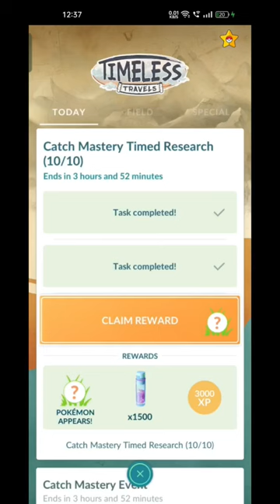Catch Mastery Special Time Research in Pokemon go but not shiny✨cryogonal#ytshorts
What is Hatterene's weakness in Pokémon GO?
Is Miraidon in Pokémon GO?
What Pokemon is 902 in Pokémon GO?
How do you get deoxys in Pokemon Go?
Where are Pikachus in Pokemon Go?
How can I get a Victini?
How to find legendarys in Pokemon Go?
What Pokémon have 3 weaknesses?
What is a Ghost Pokémon weakness?
What type is strong to fairy?
Which Pokémon has highest weakness?
What type is Dragon weak to?
What is a fairy Pokémon's weakness?
What is fairy Steel weakness?
What beats Dark Pokémon?
What is Galarian weakness?
How do you catch Bouffalant?
How do you get a Smeargle?
How do I get Cinderace?
How do you get Fennekin?
How to get one PokeCoin?
How do you get a Pikachu?
What is good against Garchomp?
How do you evolve Hatterene?
How big is Dragapult?
How big is Golisopod?
What is Persian's weakness in Pogo?
What is every Pokémon's weakness?
What is Turtonator's weakness?
What is Scorbunny weakness?
What is the least weakness in Pokemon go?
What is strong against Hatterene?
What is victini weakness?
Is Hatterene Psychic?
What type is good against Sableye?
Who is the 1008th Pokemon?
Has Keldeo been in Pokémon GO?
Will Eternatus be in Pokémon GO?
Is Furfrou shiny Pokémon GO?
What Pokemon are not in go?
Is there Greninja in Pokémon GO?
Can you catch the other Miraidon?
Is there Fennekin in Pokémon GO?
Is there a Pokemon with 0 Weaknesses?
What Pokemon has 7 weaknesses?
Who is the 3 strongest Pokemon?
What is the number 1 weakest Pokemon?
Can there be triple type Pokémon?
Is there a Pokemon with one weakness?
What beats fairy Pokemon?
What is the 3 best type in Pokemon?
What is rock weakness?
What beats dark?
Is there a Ghost Dragon type Pokémon?
good___________________________________________________
Ignore these are tags::
? Does Furfrou evolve Pokémon GO?

How tall is Iron Thorns?